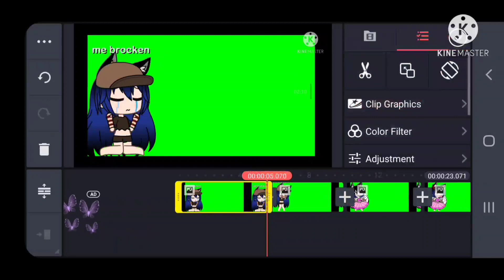2018 be like